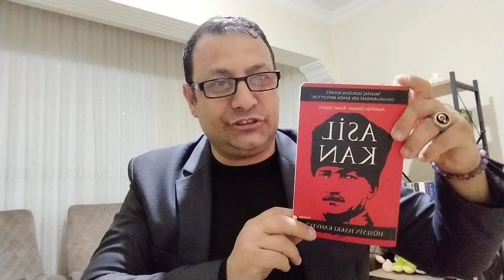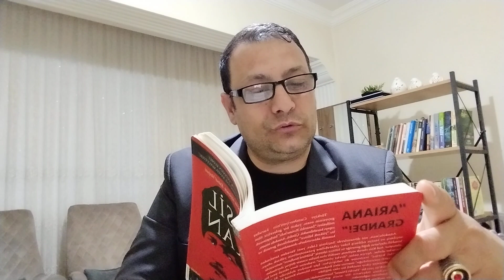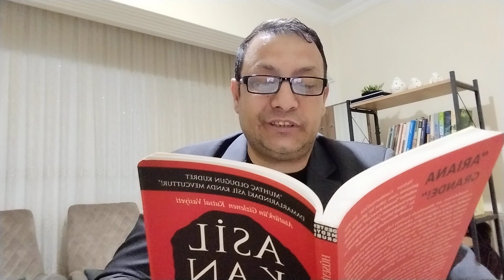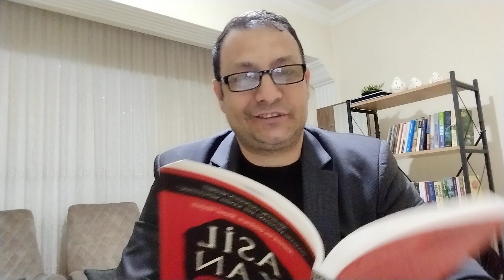HÜSEYİN HAKKI KAHVECİ ASİL KAN KİTABI Türk Kökeni Nuh , Hun Demektir. Sayfa: 42.48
ATABEY TÜRK OCAKLARI GENEL BAŞKANI Atabey Hüseyin Hakkı Kahveci Bey'in Asil Kan Kitabı. Türk Kökeni Nuh , Hun Demektir.
Atatürk'e Göre İlk Türk. Divanı Lügati 'i Türk.Bilge Kağan , Sayfalar 43.48.